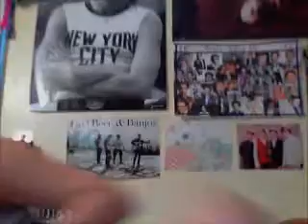(90) Sound of Silence by Simon & Garfunkel is a good song.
Lots of rambling. No sense-making.